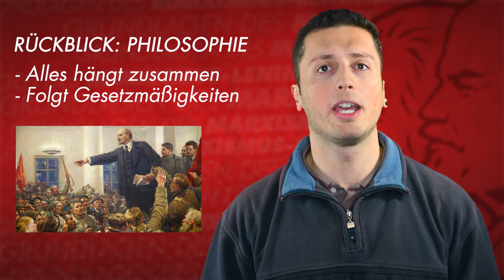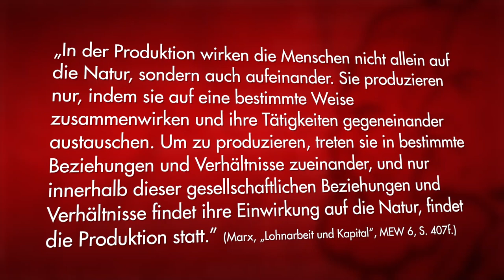Historischer Materialismus I: Grundgedanken, Produktionsweise, Basis & Überbau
Erster von drei Teilen zum historischen Materialismus.

Die sich aus dem dialektischen Materialismus ergebene Geschichtsauffassung ist der historische Materialismus. In diesem Video werden die Grundgedanken des historischen Materialismus dargestellt. Der historische Materialismus betrachtet die Geschichte und Entwicklung der Menschheit anhand der Entstehung und Entwicklung der verschiedenen Produktionsweisen. Wir erklären hier kurz die Grundgedanken des historischen Materialismus, sowie die Begriffe der Produktionsweise, Basis und Überbau und warum Revolutionen gesetzmäßig auftreten.

0:00 Intro
0:45 Historischer Materialismus
2:11 Grundgedanken des historischen Materialismus
3:10 Die Produktionsweise
5:50 Die Basis und der Überbau
7:07 Gesetzmäßig auftretende Revolutionen
8:41 Schluss